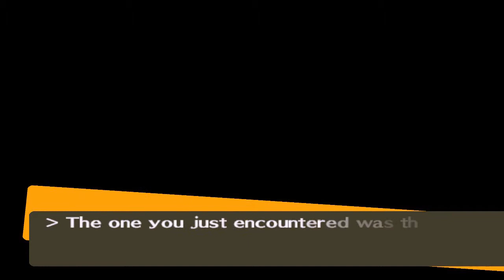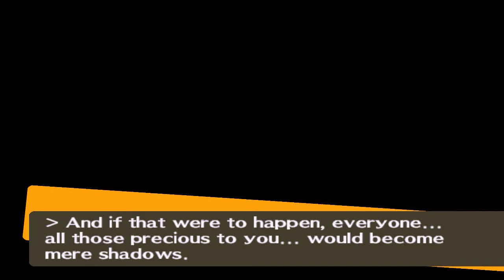Persona 4 #289 | PlayStation 2 | March 20 p2